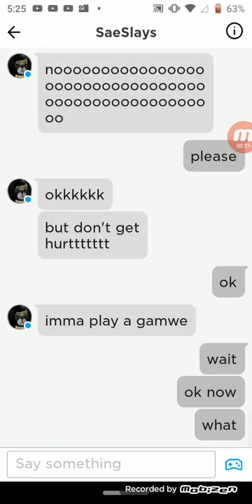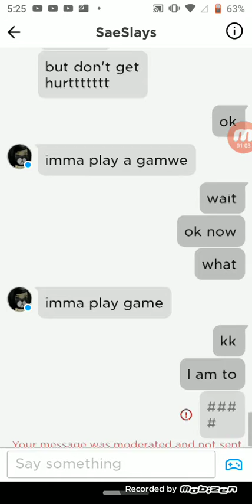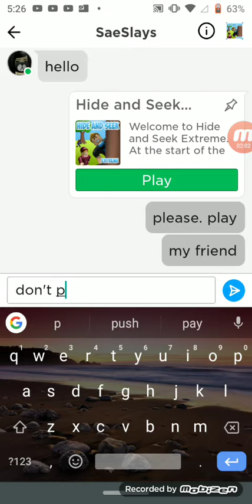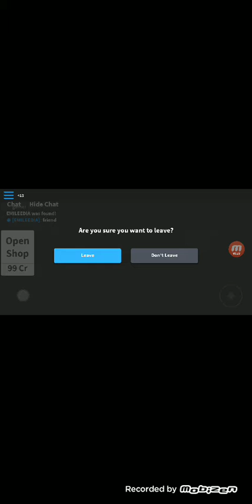January 27, 2020